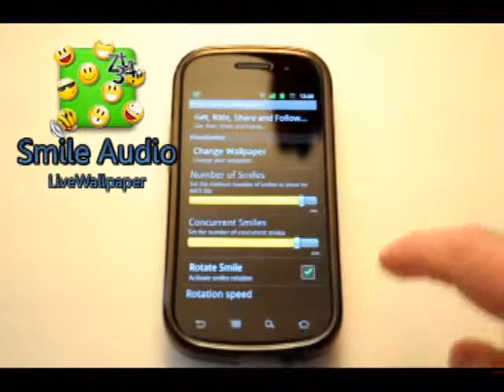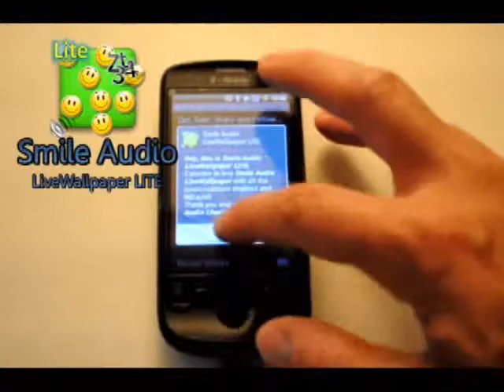Smile Audio LiveWallpaper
Check this app in the Android Market!!